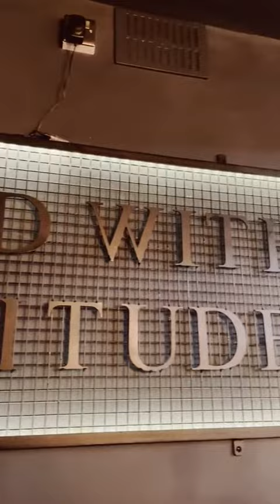THREE BROTHERS MCR! SECOND VISIT - BEST NAGGA DONNER IN MANCHESTER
Haanji Cuzzy!

So toady we are at: Three Brothers
Location:  242 Fog Ln, Manchester M20 6EL

Order:
✅  Chilli Cheese Fries
✅  Triple Smash Patty Burger
✅  Nagga Boss Box